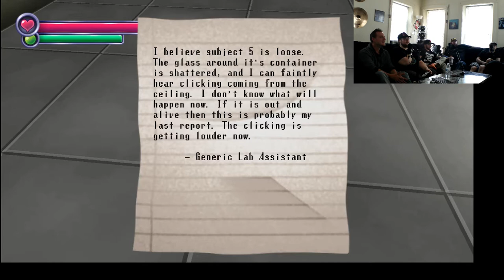WE NEED NEW PANTS - Spooky's Jump Scare Mansion Gameplay (PART 1)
Dale, Lars, Todd, John, and Mike play this free game off steam. Do we have what it takes to make it through the whole thing? Or are we too pussy to even bother?